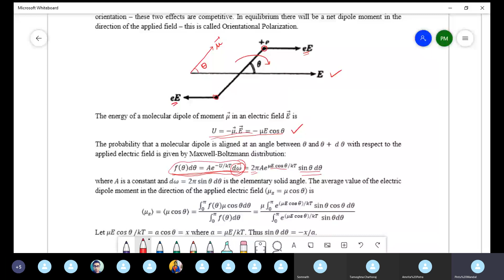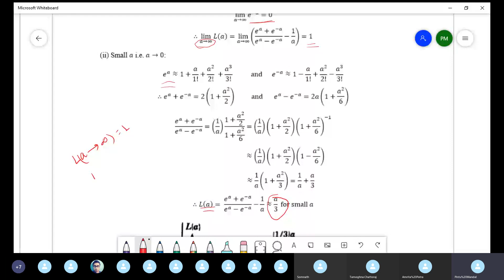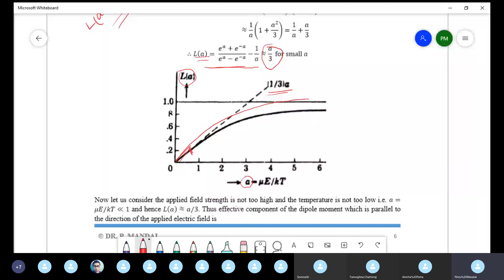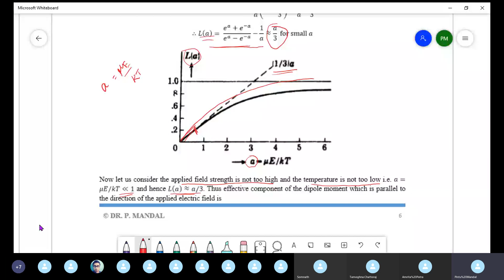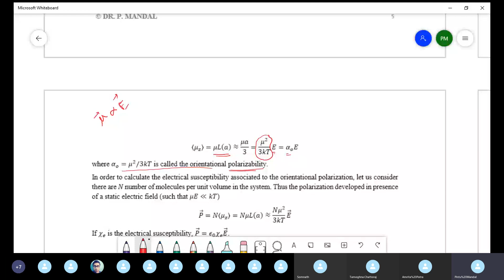Dielectric Properties: Class 2 (Part 2)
Orientational/Dipolar Polarization, Static Dielectric Constant of Gases, Static Dielectric Constant of Solids - Lorentz field, Clausius-Mosotti equation